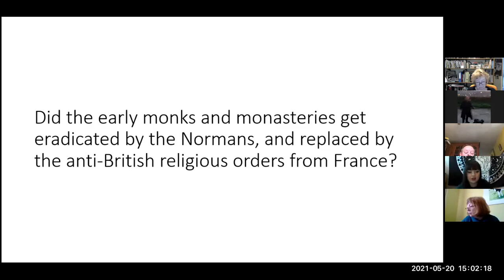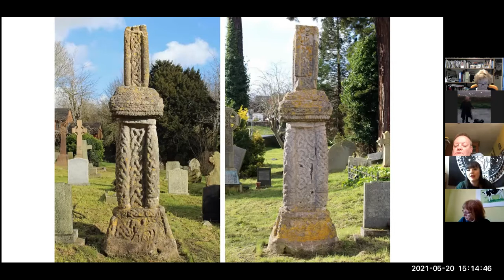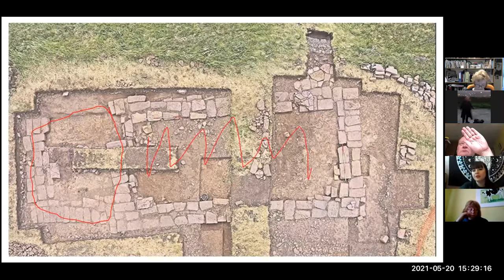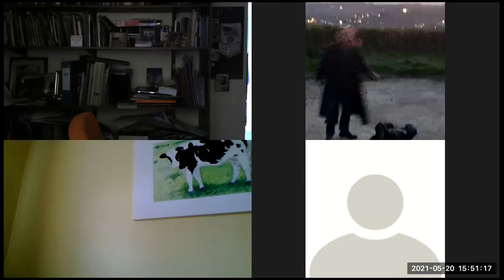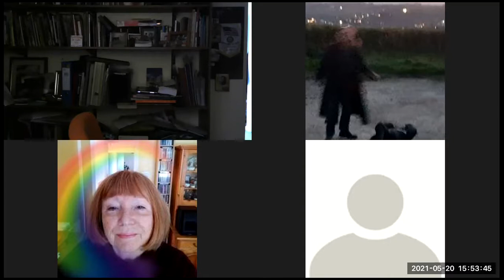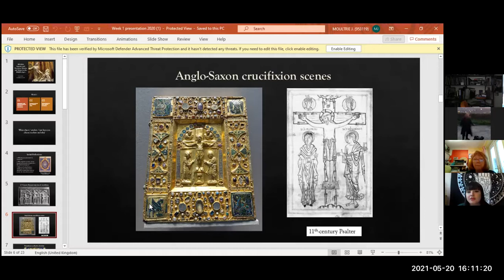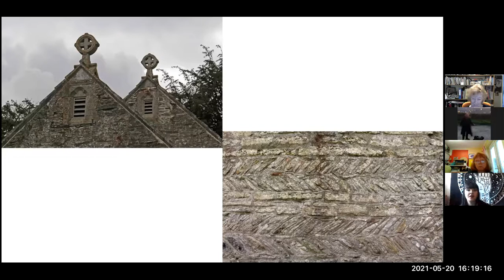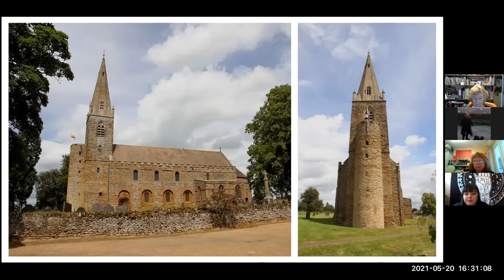Monasteries, monks before the Normans